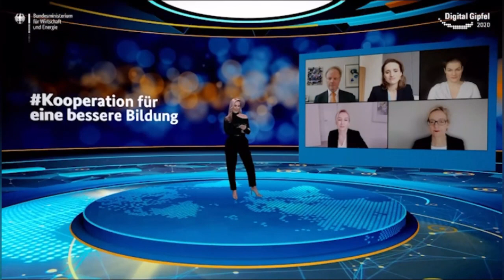🌐 Verena Pausder Talk - Digital Gipfel 2020 Moderation - Berlin digital Event - Christiane Stein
digtiale Bildung Bildung